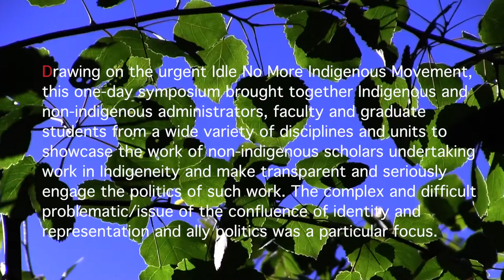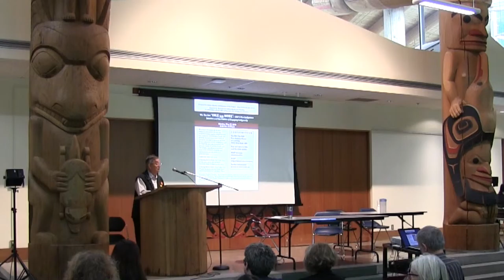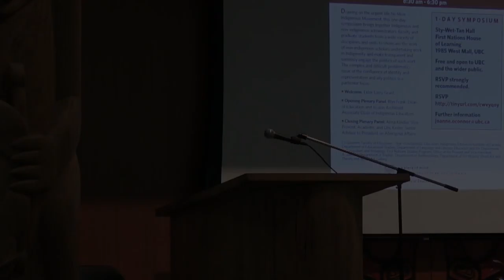Elder Larry Grant - Welcome Remarks: We Too Are "IDLE NO MORE" - May 27, 2013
Seminar organized by the Centre for Culture, Identity and Education (CCIE), in collaboration with the Office of Associate Dean of Indigenous Education.  University of British Columbia

Drawing on the urgent Idle No More Indigenous Movement, this one-day symposium brings together Indigenous and non-indigenous administrators, faculty and graduate students from a wide variety of disciplines and units to showcase the work
of non-indigenous scholars undertaking work in Indigeneity and make transparent and seriously engage the politics of such work. The complex and difficult problematic/issue of the confluence of identity and representation and ally politics is a particular focus.